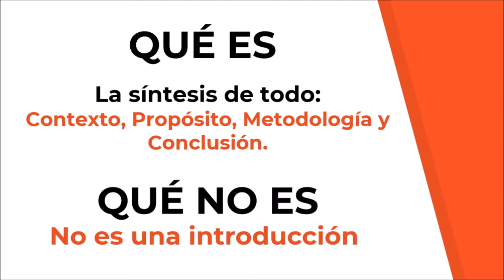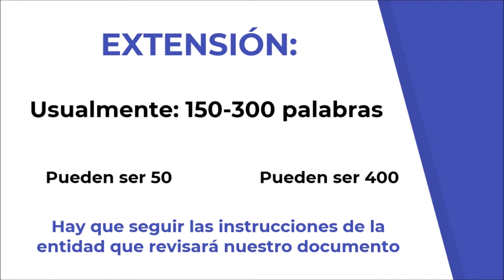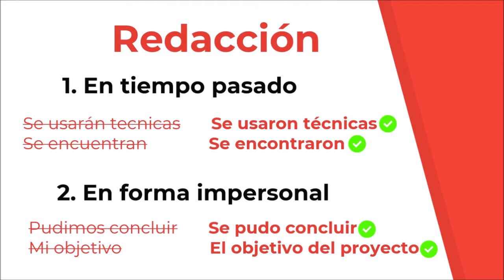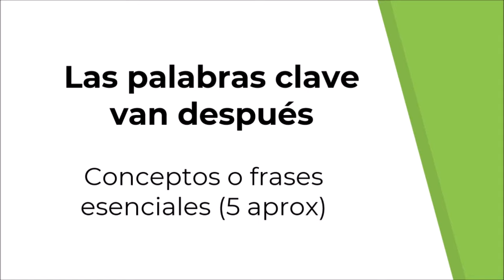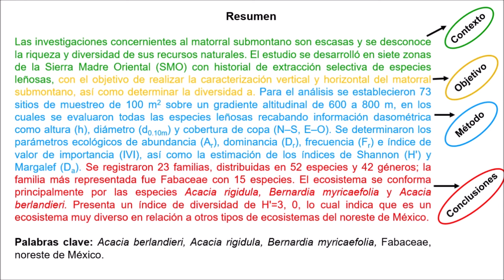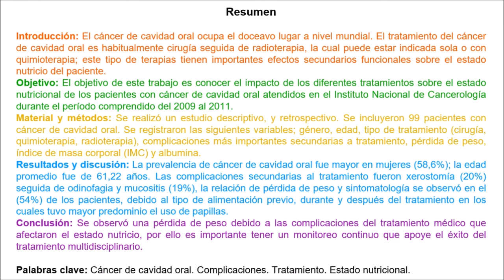📝👌CÓMO HACER UN RESUMEN / ABSTRACT DE INVESTIGACIÓN O ARTÍCULO CIENTÍFICO - Investigar es fácil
Has tu resumen fácil, sin errores y en tiempo récord con estas pautas sencillas.

Pérez Camargo, Dana Aline, Nicola Delfín, Luigina De, Ñamendys-Silva, Silvio A., Copca Mendoza, Erika Thalia, Hernández Méndez, Margarita, Herrera Gómez, Ángel, & Meneses García, Abelardo. (2013). Estado nutricional de los pacientes con cáncer de cavidad oral. Nutrición Hospitalaria, 28(5), 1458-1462.